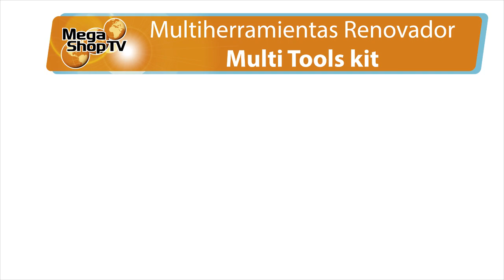Multiherramientas Renovador Multi Tools kit - Mega Shop TV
MegaShopTV ¡Haciendo tu vida más feliz!

Con este poderoso equipo puedes cortar metal, plástico y madera, sin importar el ángulo de corte; además, lograrás raspar, lijar o pulir cualquier tipo de superficie. Puedes hacer el trabajo de muchas herramientas en una sola.